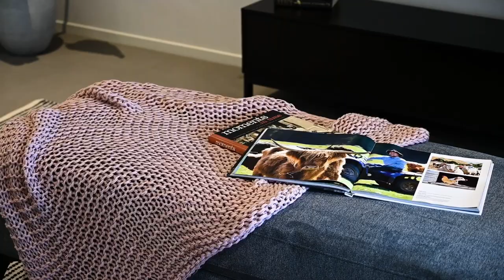6 Player Ct, Angaston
Team Whitney and Harris present this exquisite, luxurious, and modern home in the charming town of Angaston. This spacious open-plan marvel is a true masterpiece, offering 4 bedrooms, 3 living spaces, 2 bathrooms, a powder room, and outdoor entertaining are with panoramic views of the valley - a lifestyle of unparalleled elegance and comfort. With a land size of 1.89 hectares, this property provides ample space for you to create your own private sanctuary.